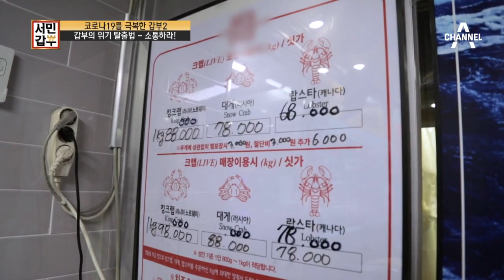[선공개] 킹크랩 무료 증정 이벤트?! 킹크랩을 더 싸게 먹을 수 있는 방법 공개! | 독한인생 서민갑부 315 회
킹크랩을 더 싸게 먹을 수 있는 방법까지!
킹크랩 갑부의 판매전략 대.공.개